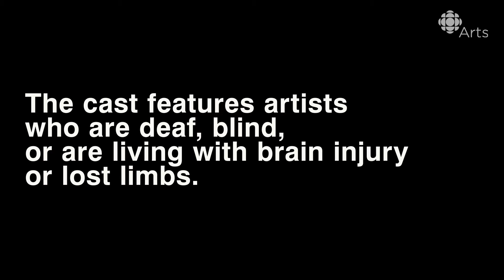Tamyka Bullen is putting deaf culture centre stage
New play After the Blackout is breaking down barriers for both its artists and its audience.

Born from a testimonial workshop and blossomed into a full length production, After the Blackout interweaves the personal histories of the performers with those of the fictional characters they play. Communication between the actors has been one of the most challenging aspects, such as figuring out how Prince Amponsah — an actor who recently lost his arms in a fire — would communicate with Tamyka or the other deaf actress Catherine Joell Mackinnon. To accomplish this, they used a combination of interpreters or voice-to-text through iPads in rehearsal and then developed a series of cues to prompt each actor during performances.

In the above video, go behind the scenes with Tamyka as she, Catherine and Judith work through a scene told entirely through sign language. The scene looks at deaf culture from opposing perspectives, challenging any myths of a monolithic culture.